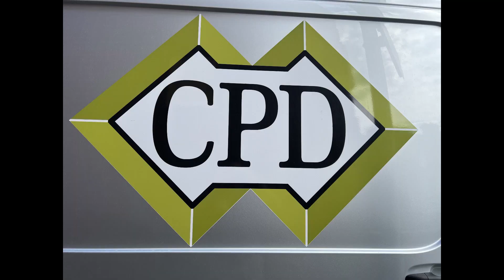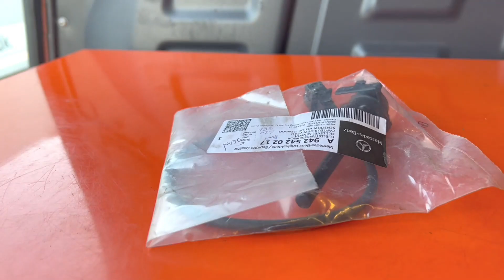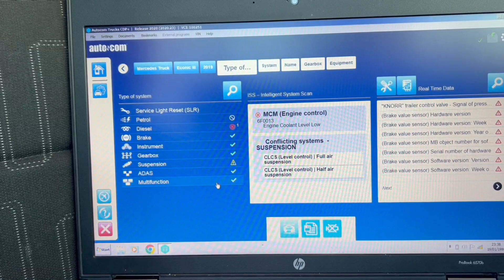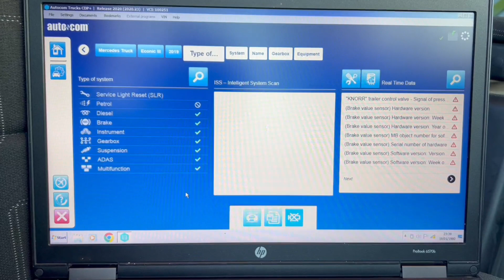Escape the Nightmare: Mercedes Econic Fault in Holyhead Revealed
Its Saturday again a little road trip to Holyhead for a Mercedes Econic fault. Mercedes 24/7 had been out to this Truck and wanted to recover it back to there workshop, maybe I should of done the same ?? Then over to Salford for a daytime running light fault.

Thank you to CP Davidson and Faun Zoeller for making it all possible.

Video editing software is @FilmoraWondershare